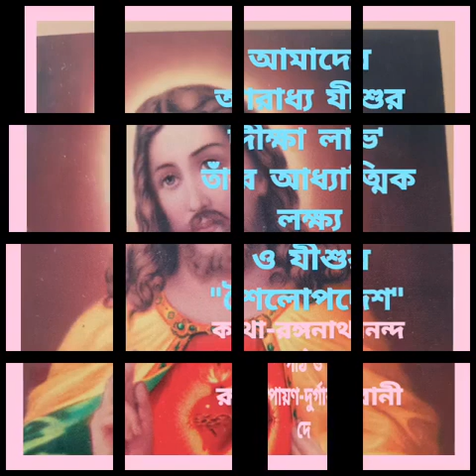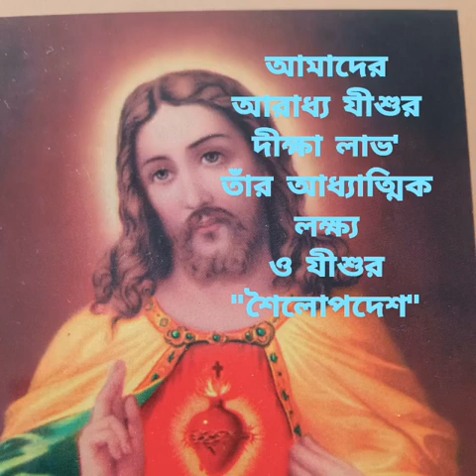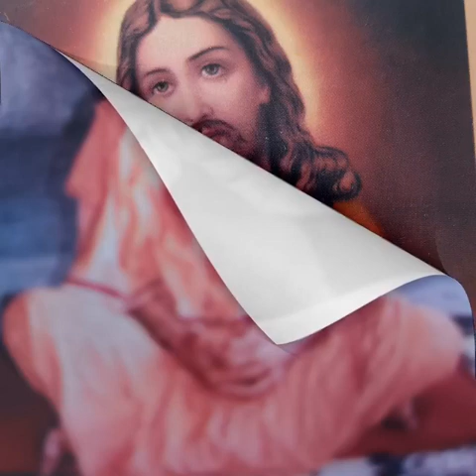Baradin 2022..যীশুর দীক্ষাভাভ আধ্যাত্মিক জীবন ও যীশুর শৈলোপদেশ